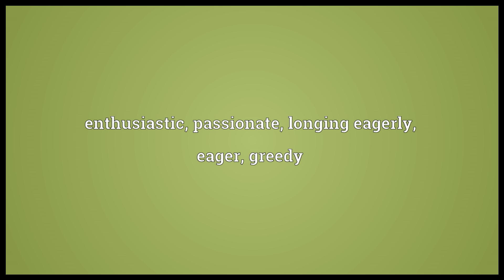Avid Meaning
Video shows what avid means. enthusiastic; passionate; longing eagerly; eager; greedy.  avid pronunciation. How to pronounce, definition by Wiktionary dictionary. avid meaning. Powered by MaryTTS